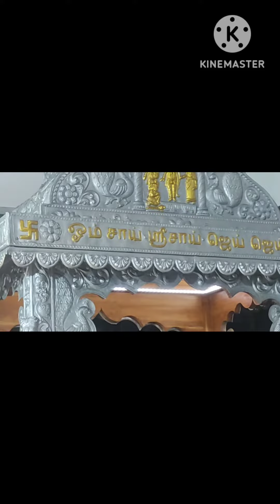ஶ்ரீ சாயி பாபா வெள்ளி மண்டபம் வெள்ளி முலாம் spray painting @ pure painting work